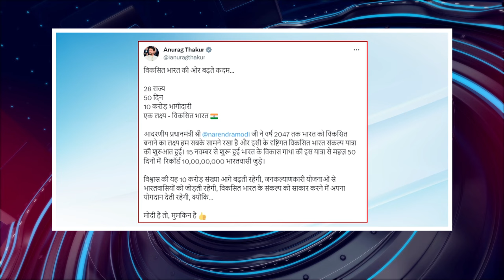பொதிகை பிற்பகல் 2 மணி எக்ஸ்பிரஸ் செய்திகள் [06.01.2024] PodhigaiTamilNews பொதிகைச் செய்திகள்